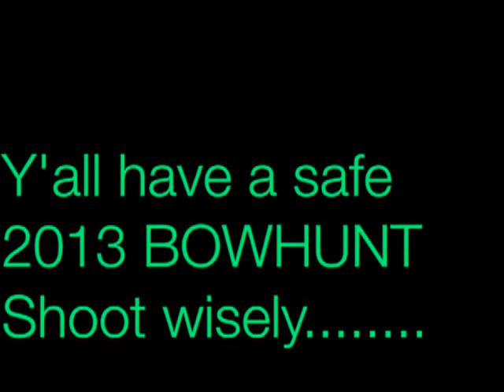ELK CLOSE SHOT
DEAD ELK WALKING